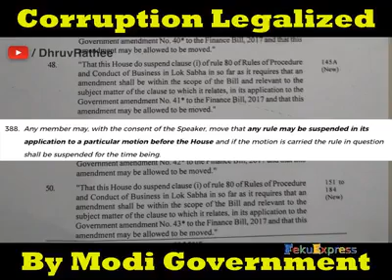मोदी सरकार के सबसे बड़े फर्जीवाड़े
बाबा साहिब डॉ. भीमराव आंबेडकर जी के जीवन और संदेशों पर लघु पुस्तिका विशेष छूट के साथ मात्र रु 30 में प्राप्त करें। कम-से-कम सौ प्रतियां ही भेजी जाएंगी। यह पुस्तक बच्चों और बड़ों, सभी के लिए है।

👉🏽बैंक एकाउंट नंबर : SBI ACCOUNT:
SBI,

मैं अंततः यही कहूंगा कि यदि एक लाख लोग प्रतिदिन एक रुपया भेजेंगे तो आप मिशन को उस स्तर तक पहुंचा देंगे जहाँ से पीछे मुड़ कर आपको आपको देखना नहीं पड़ेगा बल्कि आनेवाला कल हमारा अपना कल होगा तब (डॉ) आंबेडकर युग का प्रारंभ होगा।

इसी के साथ आपका मित्र निखिल सबलानिया
👉🏽My Education
👉🏽B.A. (Hons.) Psychology from D.U.,
👉🏽L.LB. from D.U.,
👉🏽3 Years P.G. Diploma in Film & TV Direction & Screenplay Writing from S.R.F.T.I.
👉🏽Book Publishing from NBT.
👉🏽Export Management from MSME.
👉🏽Computer Applications from Aptech.
👉🏽Chinese Language from BVB, Delhi.

नई दिल्ली से
जय भीम
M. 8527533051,